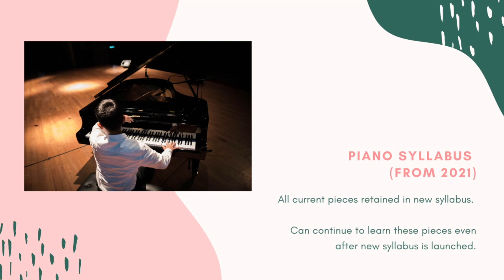LATEST Trinity Music Exam Syllabus & Books Major Update 2023!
Official update from Trinity stating the current books & syllabus will valid indefinitely (without an end-date). Any planned update will be announced 12 months in advanced. It means the syllabus will no longer have an expiration or overlapping year, and you can continue to use the current books and prepare Trinity exams according to the current syllabus in 2023, until informed otherwise. This applies to Trinity graded exams for piano, classical guitar, acoustic guitar, strings, brass, drum kit & percussion.

Website (with detailed exam book guide that can be used for Trinity exams)

You can always refer to Trinity official website for syllabus details for your respective instruments

Lots of time & effort are invested in making informative video like this to ensure the content is accurate. Feel free to drop us a comment if you have any question.

𝐆𝐮𝐢𝐭𝐚𝐫 𝐥𝐞𝐬𝐬𝐨𝐧 | 𝐏𝐢𝐚𝐧𝐨 𝐥𝐞𝐬𝐬𝐨𝐧 | 𝐌𝐮𝐬𝐢𝐜 𝐓𝐡𝐞𝐨𝐫𝐲 𝐥𝐞𝐬𝐬𝐨𝐧 | 𝐃𝐨𝐮𝐛𝐥𝐞 𝐛𝐚𝐬𝐬 𝐥𝐞𝐬𝐬𝐨𝐧 |
In-person (1-to-1) & Online via Zoom

About us:
Based at Kuala Lumpur, Malaysia; Gramophone Music Studio is founded by Hong & Ms.Lee who are private music tutors specialised in teaching classical guitar and piano respectively.